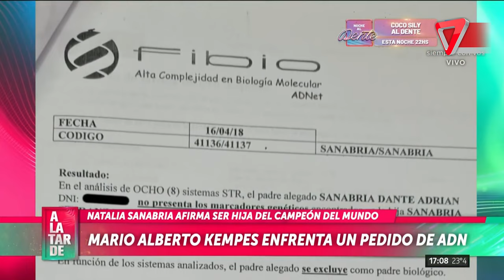😱REAPARECIÓ la "supuesta hija" del MATADOR Mario Alberto Kempes: "quiero saber quien es mi padre"